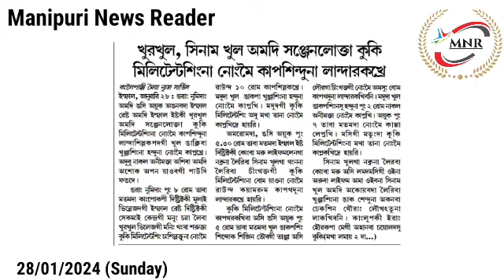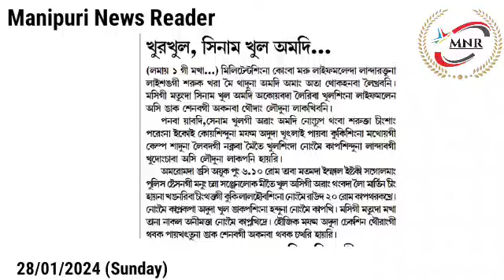👉Khurkhul, Sinam Khul Amadi Sanjenlokta Kuki Militant Singna Nongmei Kapsinduna Landarakhre